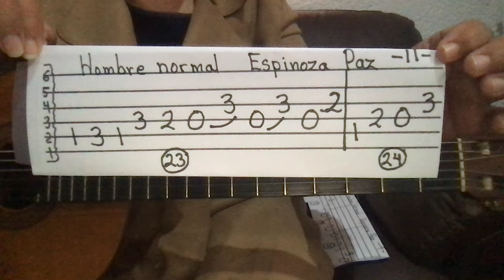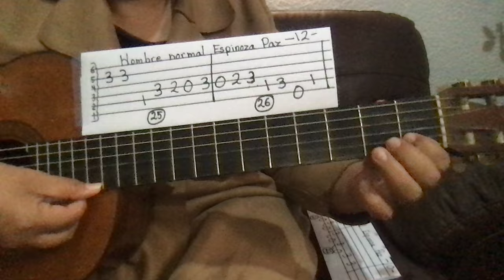COMO TOCAR EN GUITARRA HOMBRE NORMAL 4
EL ALUMNO APRENDERÁ A TOCAR  EN GUITARRA LA CANCIÓN HOMBRE NORMAL 4 DEL COMPOSITOR ESPINOZA PAZ, UTILIZANDO EL HEXAGRAMA DE LA GUITARRA